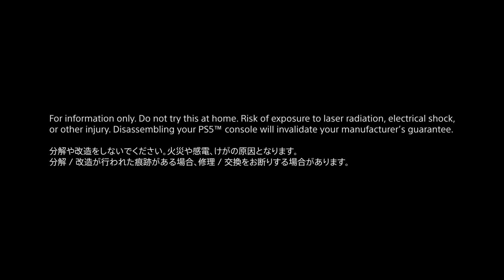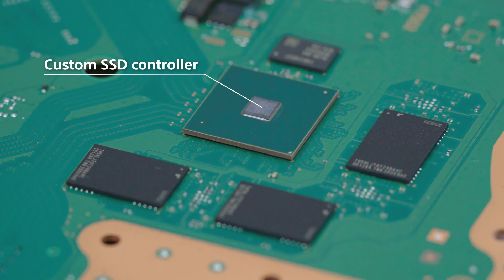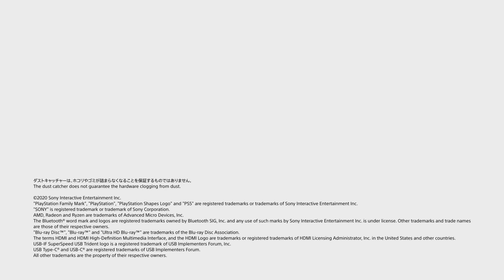PlayStation 5, Hardware en detalle y desarme de la consola - Español